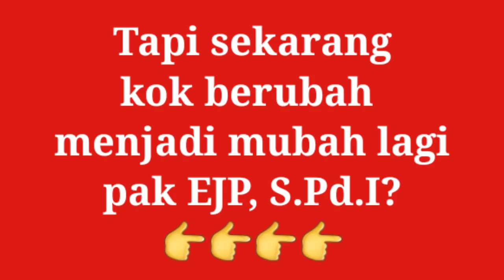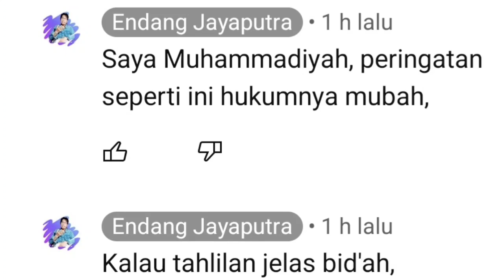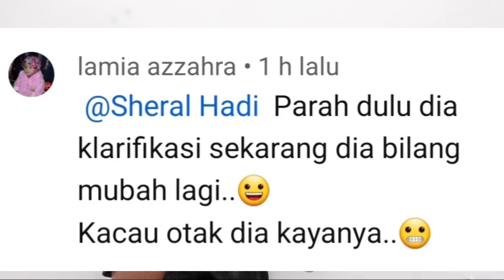Plin-plan atau munafik?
vidio yg dihapus Endang JP